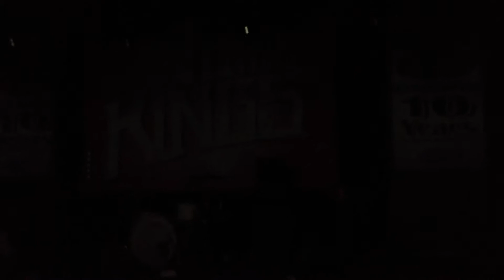We The Kings - Queen of Hearts (Palatine 3/20/14)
We The Kings play "Queen of Hearts" live at Durty Nellie's in Palatine, IL on the Art of Tour Tour on March 20th, 2014